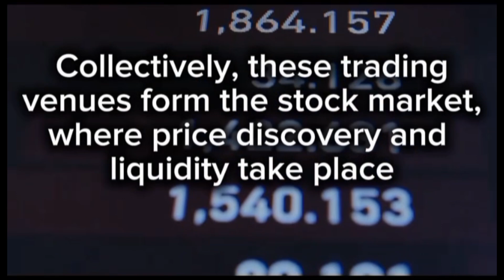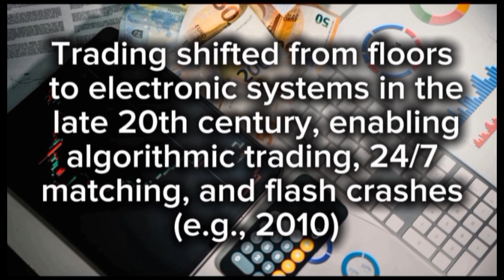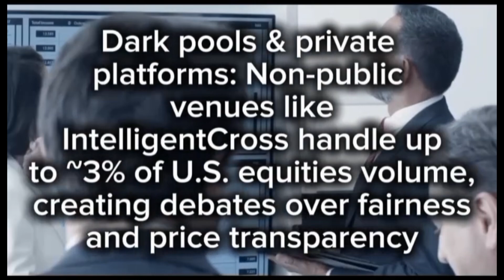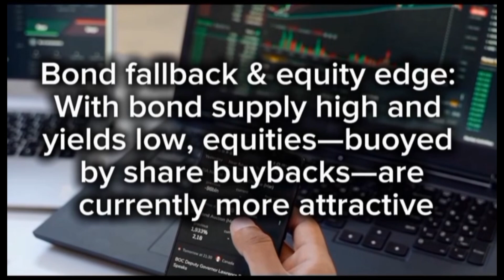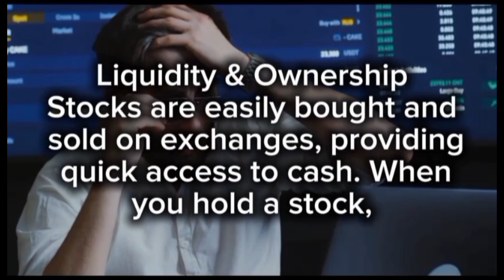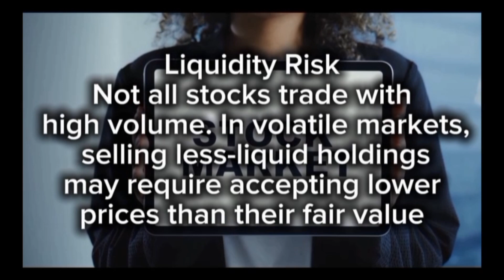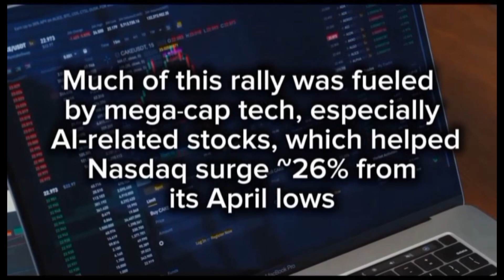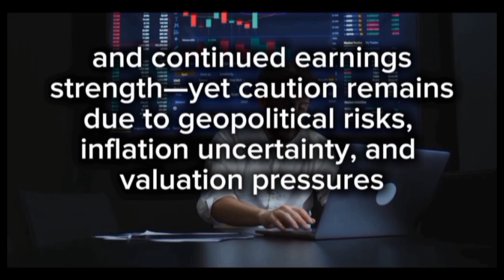What is Artificial Intelligence/Everything you need to know/ How it will change your life in 2K25|RL